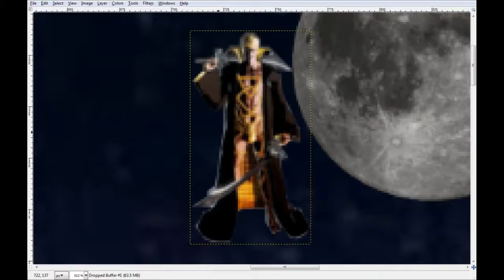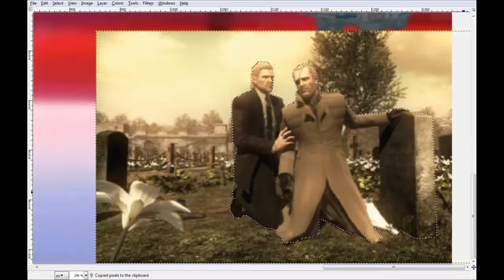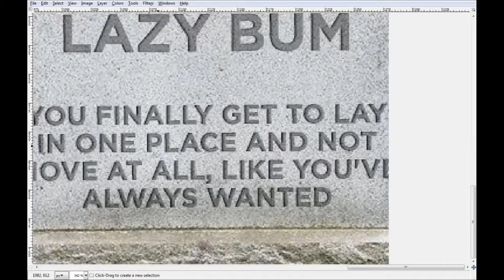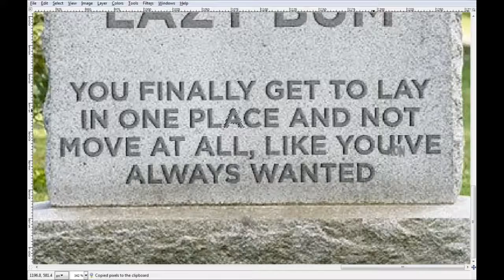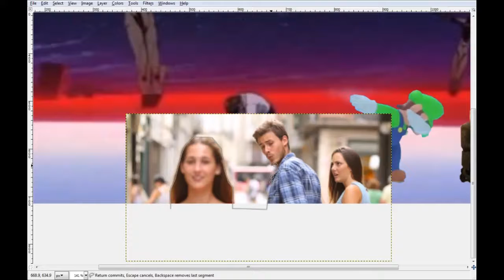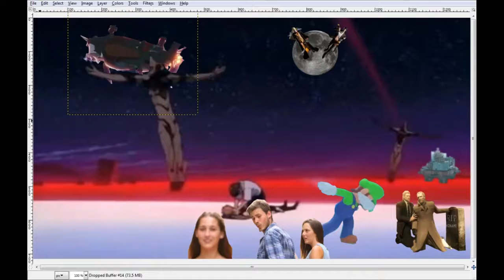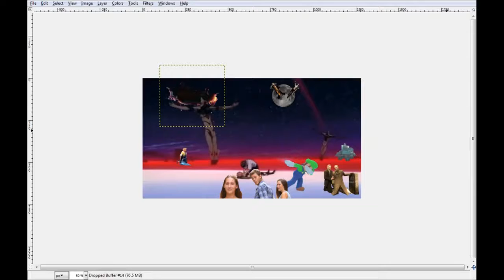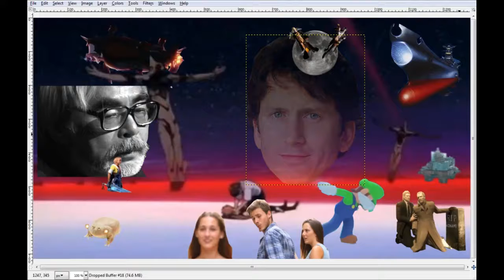The End Of Everything